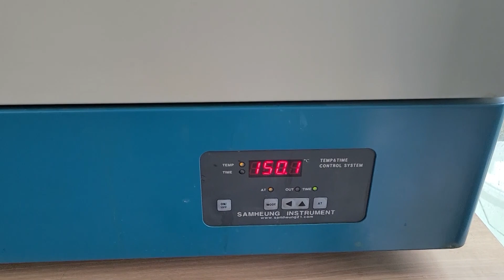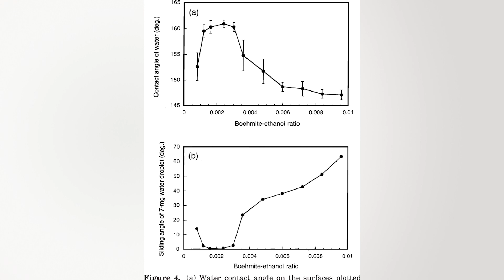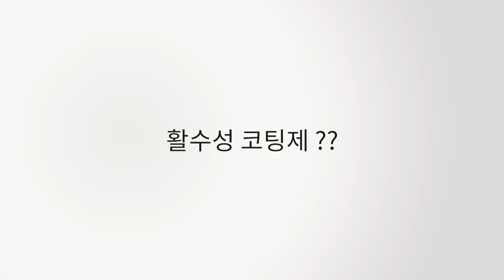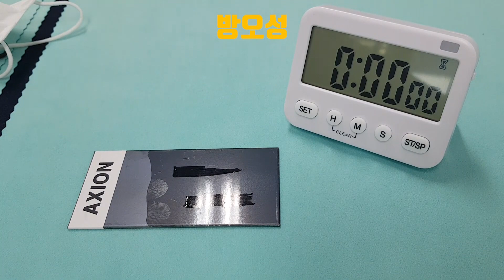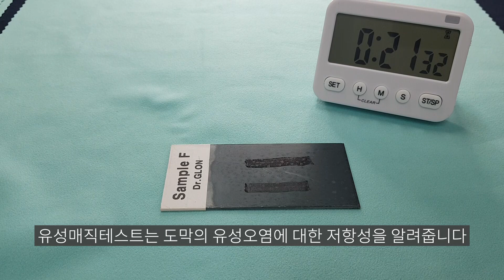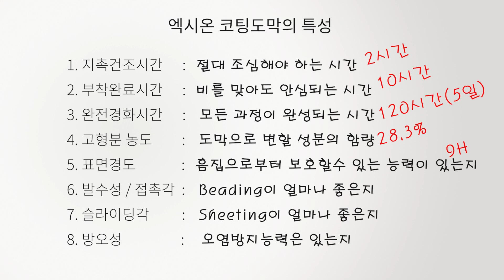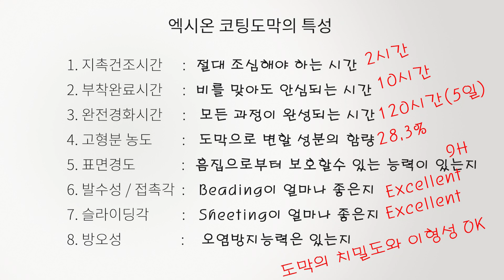Ep.27 유리막코팅제 평가방법 / 2부 코팅도막의 물성평가 방법과 그 분석방법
프로디테일러들을 위한 전문기술정보채널
유리막코팅의 진짜 기술정보를 쉽게 풀어드립니다.

유리막코팅제를 평가하는 방법은 지금까지 많은 분들이 해왔지만 대동소이한 방법이었습니다.
눈에 보이지 않는 도막을 평가하기란 그리 쉬운일은 아닙니다
이제 세라믹도막의 시공 후 관리방법 뿐만아니라 도막의 물성에 대한 평가도 객관적으로 확인할수 있는 방법을 1,2부에 걸쳐 알려드립니다.

1부 - 유리막코팅제의 경화특성을 알아보고 그 특성에 맞는 관리기준을 정밀하게 만들어봅니다.

2부 - 유리막이 가지고 있는 중요한 물성들을 실제로 확인하고 도막의 품질이 좋고 나쁨을 판단할수 있는 실험방법과 실상에서 간단하게 확인할 수 있는 팁까지 알려드립니다.

프로디테일러분들이 좋은 코팅제를 선택할 수 있는 확인방법과 함께 시공 후 고객분들께 남다른 수준의 가이드라인을 제시할 수 있는 실력을 가지게 됩니다.